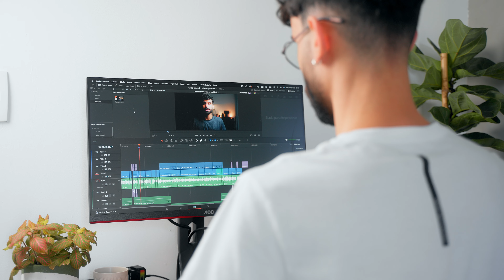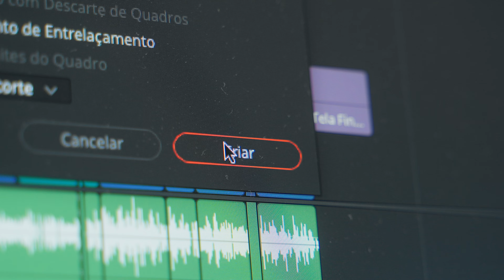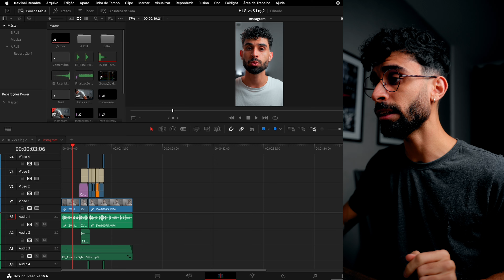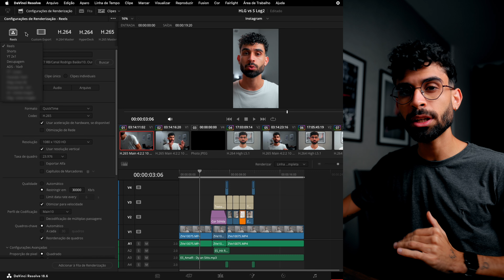Como exportar REELS com máxima QUALIDADE no DaVinci Resolve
Sempre que posto Reels no Instagram, me perguntam Como exportar Reels com máxima qualidade no DaVinci Resolve e no vídeo de hoje, ensino como ter essa máxima qualidade em poucos passos no DaVinci.

🔻 Meus equipamentos 🔻
Minha Câmera
Minha lente Principal
Melhor lente B Roll
Minhas baterias
Câmera de Vlog e Reels
Lente para Vlog
Microfone de vlog
Tripé de vlog
Meu tripé
Meu gimbal
Minha mochila de câmera
Filtro ND Variavel
Filtro ND + Black Diffusion
Engate rápido
SSD 2TB Externo
Melhor mouse
Melhor led custo benefício
Meu computador de edição